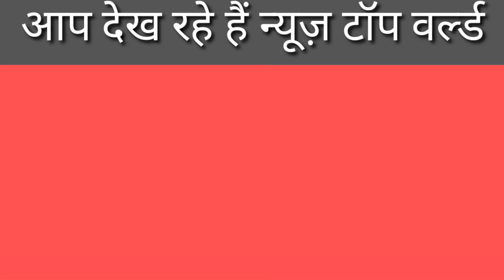पटेल यात्रा में जुटी भीड़ से सपाई गदगद, सपा प्रदेश अध्यक्ष का जगह जगह हुआ भव्य स्वागत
पटेल यात्रा  में जुटी भीड़ से सपाई गदगद, स्पा प्रदेश अध्यक्ष का  जगह जगह  हुआ भव्य स्वागत,न्यूज़ टॉप वर्ल्ड, news top वर्ल्ड